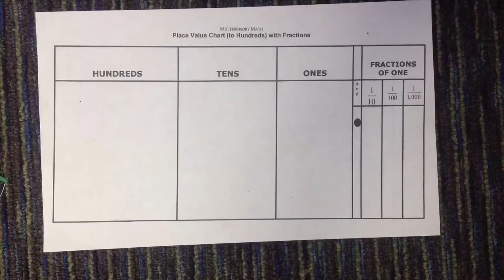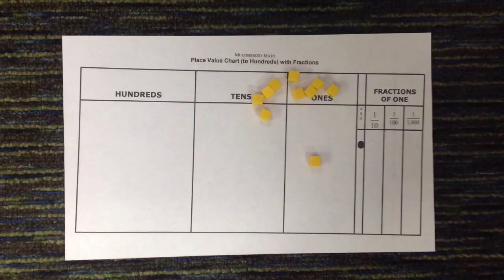Place value math animation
The beauty of this stop motion project on place value is that it was a created by a teacher who did not consider themself tech savvy. So we simply took an existing worksheet they were comfortable with, placed it on the ground, and brought it to life with manipulatives and clay.

My favorite thing to do is tape an iPad to a chair, point it down, and let the floor be my canvas. 2D animation is much easier than 3D. I used the "stop motion" app for this, but I think the Lego app is even easier.